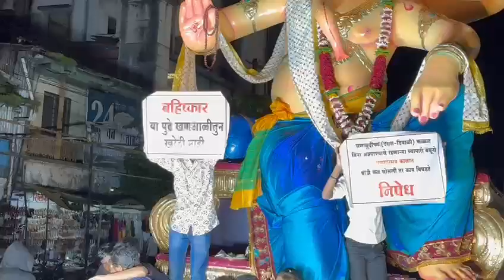सातारच्या खाणआळीत कोणतीच खरेदी नाही .बहिष्काराची बॅनर दाखवत आगमन मिरवणूक बंदीचा नोंदवला निषेध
सातारा शहरातील गांधी मैदान ते खण आळी परिसरापर्यंत कोणत्याही मंडळांना गणेश आगमन मिरवणूकीची परवानगी देण्यात येणार नाही असा आदेश काही दिवसांपूर्वी साताऱ्यातील शाहूपुरी पोलिसांनी काढला होता. त्यामुळे या परिसरात गणेश आगमन मिरवणुकीला बंदी असणार हे स्पष्ट झाल्याने ज्या व्यापाऱ्यांमुळे ही बंदी घालण्यात आली त्या खणाळीतील व्यापाऱ्यांना आता मंडळातील कार्यकर्त्यांनी देखील धडा शिकवण्याचं ठरवलं आहे
  आगमन मिरवणुकीला घातलेल्या बंदीचा निषेध करत यापुढे आता खणाळीतील कोणत्याही दुकानदारांकडून कसलीच खरेदी करायची नाही असा अघोषित फतवाच  मंडळातील कार्यकर्त्यांना काढला आहे आणि त्याचेच बॅनर खणआळीत व्यापाऱ्यांना दाखवत त्यांच्या प्रति असलेला संताप या बॅनरच्या माध्यमातून व्यक्त केला आहे.
  व्यापाऱ्यांना डॉल्बीच्या आवाजाचा आणि वाद्यांच्या आवाजाचा त्रास होत म्हणून शाहूपुरी पोलिसांनी हा निर्णय घेतल्याची चर्चा सातारा शहरात जोरात सुरू आहे .व्यापाऱ्यांमुळेच शाहूपुरी पोलिसांनी हा निर्णय घेतल्याचा कयास सातारा शहरातील मंडळांचा झाल्याने त्यांनी प्रत्युत्तर म्हणून या व्यापारांचा बहिष्कार करण्याचा ठरवला आहे.
   साताऱ्यातील गणेश मंडळांनी खणाळीतील परिसरात असलेल्या कोणत्याही व्यापार्याकडून कोणतीही खरेदी करायची नाही असा निर्णय घेतला असून त्याच निर्णयाचे बॅनर आगमन मिरवणुकीत झळकवून खणाळीतील व्यापाऱ्यांना तसा इशारा देखील दिला आहे.
 त्यामुळे साताऱ्यात आता व्यापारी विरुद्ध गणेश मंडळ असा वाद चांगलाच उफळला असून शाहूपुरी पोलिसांनी व्यापाऱ्यांच्या फायद्यासाठी घातलेली बंदी आता व्यापाऱ्यांच्या अंगलट आल्याचे दिसू लागले आहे मंडळांनी व्यापाऱ्यांच्या विरोधात  घेतलेल्या निर्णयाचा मोठा तोटा व्यापाऱ्यांना आता सहन करावा लागणार आहे.